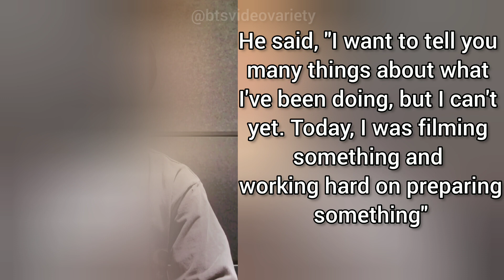Jimin shared his upcoming album's update. Jimin live on Weverse🐥